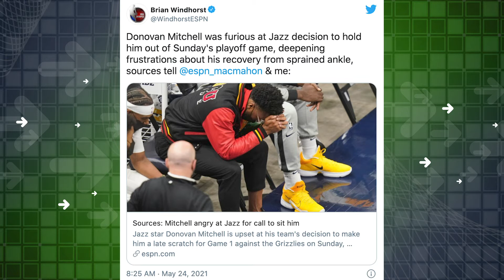Was Donovan Mitchell The Reason For Utah's Game 1 Loss?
Donovan Mitchell was angry for being sat Game 1 against Memphis. Was it for his own good? We look forward to seeing him back on the court tonight for Game 2.